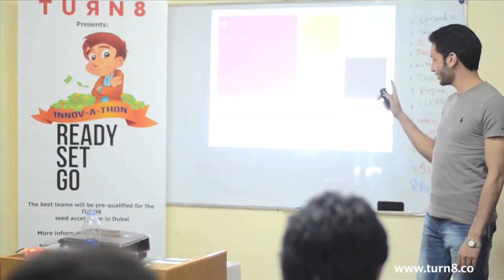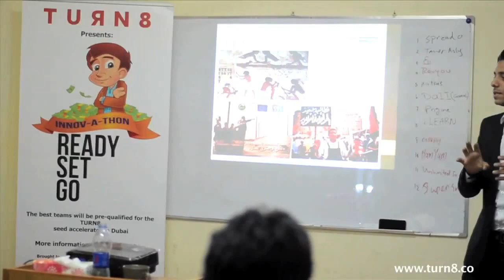Startup Idea Pitching at TURN8 Innov-a-thon in Cairo, May 2013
This behind-the-scenes video provides a glimpse into the fun and fast-paced world of a TURN8 idea pitching event, also known as an Innov-a-thon. This 1-day event is a chance for entrepreneurs to pitch their startup business idea to the TURN8 selection panel for a chance to be accepted to the TURN8 seed accelerator program in Dubai.

Innov-a-thon events are held around the world, giving participants the opportunity to:
* Pitch their own idea and hear other pitches
* Meet and connect with like-minded creative geniuses from the region
* Form a team and work together to refine your idea
* Pitch as part of a team to qualify for TURN8 seed accelerator in Dubai

TURN8 Round 2 started November 2013.